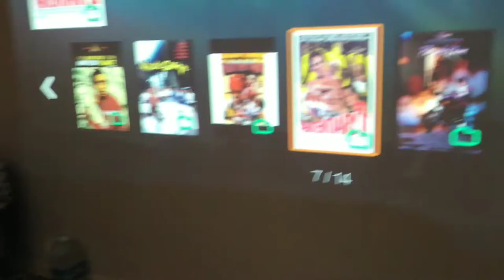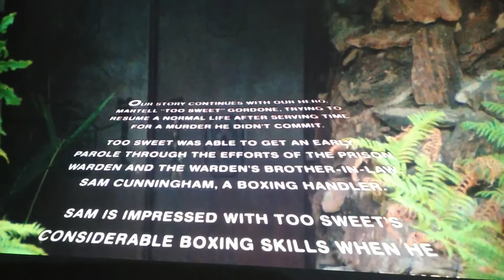Penitentiary 2 - Lockdown Theater Review